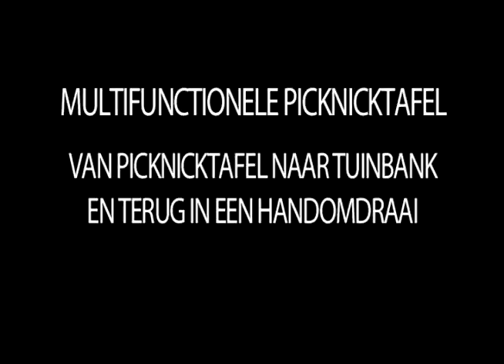houten inklapbare picknicktafel verandert in tuinbank / zitbank, ideaal voor kleine tuinen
Een multifunctioneel en super handige picknick tafel annex zitbank en tuinbank. Ideaal voor mensen die een kleine tuin of balkon hebben of onverwachts bezoek krijgen. De zitbank klap je met een handomdraai om in een mooie picknicktafel waar je met 4 volwassenen aan kan zitten. Geschikt voor binnen en buiten.